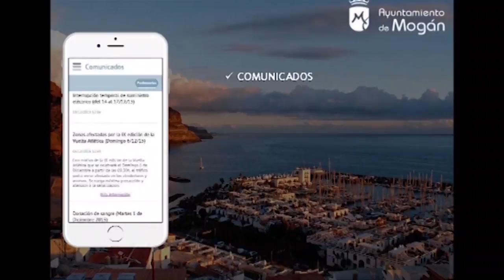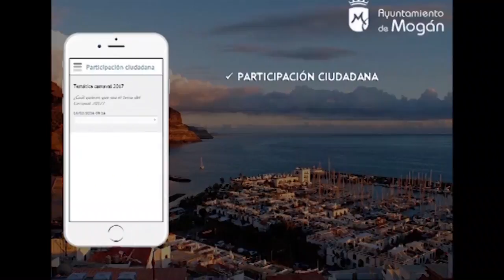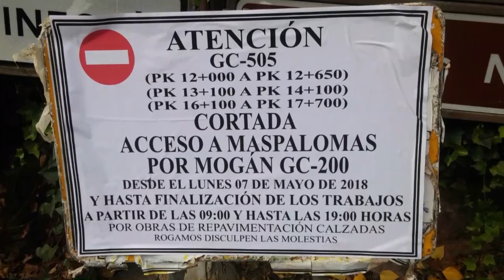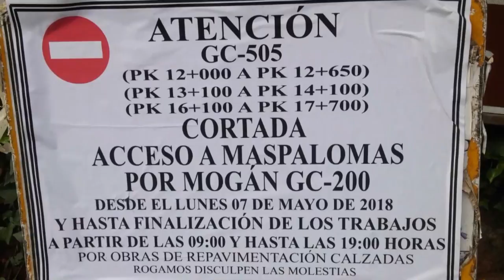INFORMATIVO MOGÁN 15 DE MAYO 2018